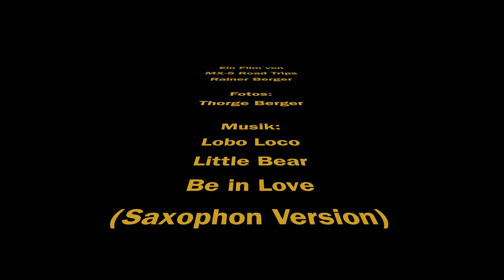Col du Galibier, a star of the Tour de France passes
The Col du Galibier is probably the best-known and highest pass of the Tour de France and at 2642 m the fifth highest pass in the Alps. It is also one of the most charming in the Alps.
The recordings were filmed with a Leica action cam and 360 degree cameras.

Der Col du Galibier ist der wohl bekannteste und höchste Pass der Tour de France und zugleich mit 2642 m der fünfhöchste Pass der Alpen. Er ist auch einer der reizvollsten der Alpen.
Die Aufnahmen wurden mit u.a. mit Leica-Actioncam und 360 Grad-Kameras gefilmt.

CC Lizenz Musik

Lobo Loco
Little Bear
Be in Love (Saxophoneversion)